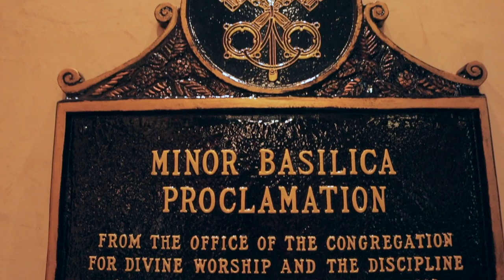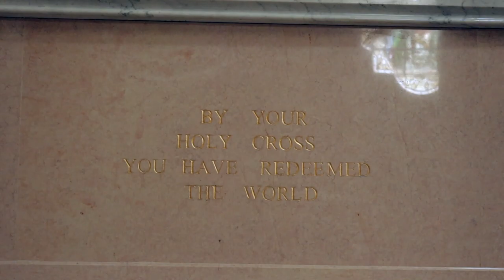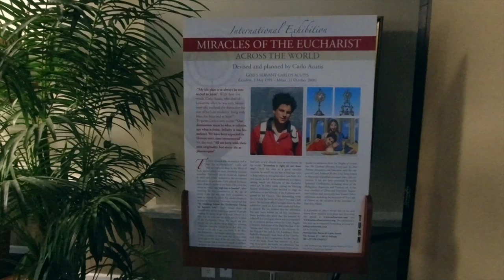Basilica of Our Lady of the Assumption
We're back baby! Today I wrap up my summer pilgrimages in Ohio with a great video from the Basilica Shrine of Our Lady of the Assumption in SE Ohio. While I wouldn't recommend it being the "destination place" if you are close by and could do a day pilgrimage out of it I would definitely recommend it! Next week I'll hopefully be uploading some awesome content from a pilgrimage I'm currently on.